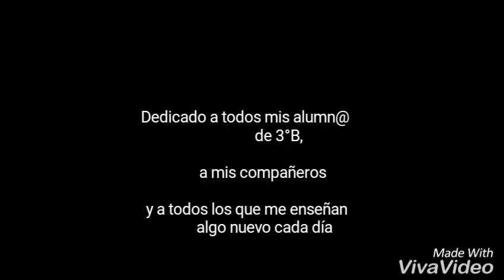Planteamiento de trabajo "maker" con el profesor Juan Fco. García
Planteamiento de trabajo "maker" con el profesor Juan Fco. García, dentro del marco de colaboración con la UAM y la Fundación Telefónica.